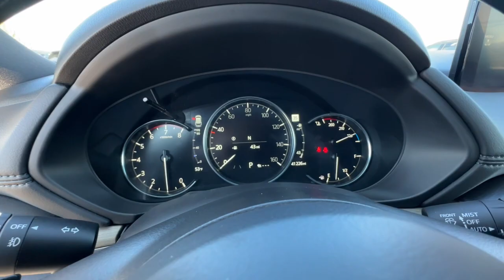2021 Mazda CX-5 Reno, Carson City, Lake Tahoe, Fernley, Dayton M0341828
Sonic Silver Metallic Used 2021 Mazda CX-5 Signature available in 1050 E Plumb Ln #110, Reno, Nevada at Lithia VW of Reno. Servicing the Reno, Carson City, Lake Tahoe, Fernley, Dayton, NV area.

1050 E Plumb Ln #110

CARFAX 1-Owner. CX-5 Signature trim. PRICE DROP FROM $29 995. Heated/Cooled Leather Seats  Navigation  Sunroof  Power Liftgate  ROOF RACK SIDE RAILS  Alloy Wheels  Turbo Charged  All Wheel Drive  Heated Rear Seat. SEE MORE!br /br /KEY FEATURES INCLUDEbr /Leather Seats  Navigation  Sunroof  All Wheel Drive  Power Liftgate  Heated Driver Seat  Heated Rear Seat  Cooled Driver Seat  Back-Up Camera  Turbocharged  Premium Sound System  Satellite Radio  iPod/MP3 Input  Onboard Communications System  Aluminum Wheels. Rear Spoiler  MP3 Player  Remote Trunk Release  Privacy Glass  Keyless Entry. br /br /OPTION PACKAGESbr /ROOF RACK SIDE RAILS. Mazda CX-5 Signature with Sonic Silver Metallic exterior and Caturra Brown interior features a 4 Cylinder Engine with 227 HP at 5000 RPM*. br /br /EXPERTS REPORTbr /Great Gas Mileage: 27 MPG Hwy. br /br /EXCELLENT VALUEbr /Was $29 995. br /br /SHOP WITH CONFIDENCEbr /CARFAX 1-Owner br /br /WHY BUY FROM USbr /Lithia Volkswagen of Reno sells new  and used  cars  trucks and SUVs  near Sparks and Carson City  Nevada. We offer easy financing options and best in market no haggle pricing for an easy and transparent purchase experience. Our sales team is open seven days a week to help you. Just off exit 65 on I-580  we are located at 1050 East Plumb Ln. #110 in Reno. Plus any applicable finance charges. All vehicles subject to prior sale.br /
RCK